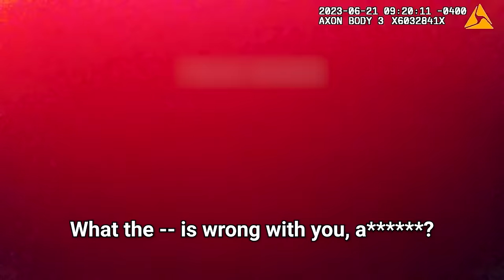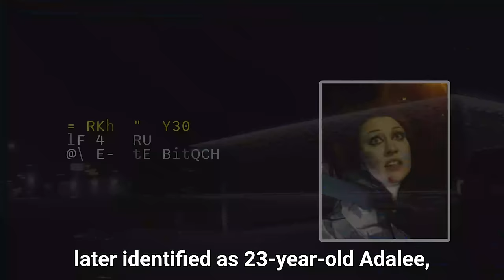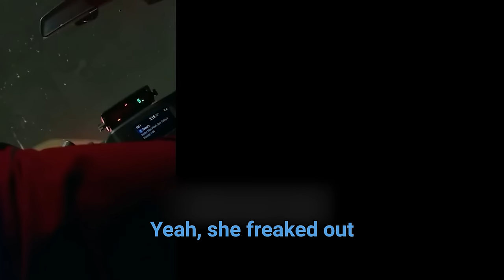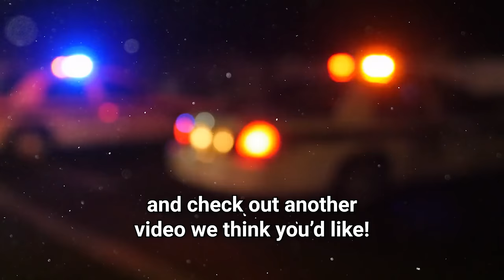When Dumb Shoplifters Realize They've Been Caught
Shoplifters may not like to pay, but what’s the price for being caught in the act? Here are some shocking cases of what happens when shoplifters realize they’ve been caught.

🔍 Episode Overview:
On June 21st, 2023, law enforcement officers were called to a situation involving shoplifting. The store manager indicated that a woman had exited the store without paying for the items she had taken. Due to the woman's unwillingness to cooperate, the officers were compelled to use physical force. Subsequently, she was charged with minor theft, assaulting a law enforcement officer, and resisting arrest.

On June 24th, 2022, law enforcement was dispatched to handle a disturbance. A man, under the influence and acting unpredictably, was not complying with the store employees. To safely escort him out, officers had to place the man in a shopping cart. He was subsequently transported to the hospital for medical attention and charged with shoplifting.

On April 9th, 2023, law enforcement intervened in an ongoing retail theft, where a man was caught on CCTV placing merchandise into his pockets. Upon confirmation of his identity, officers detained him, discovering additional stolen items concealed in his clothing, some of which he claimed to own. During processing, it emerged he had an outstanding warrant. Despite efforts to de-escalate and assist him, including locating his phone, the man persistently behaved aggressively, verbally abusing the officers and refusing to calm down.

In December 2022, officers were called to a CVS Pharmacy in Eau Claire, WI, after a woman refused to leave post-closing, suspected of attempting to steal approximately $800 in cosmetics. This incident was followed by her arrest for another theft months later, after which she was released on a reduced bond. Despite this, she was arrested an additional seven times for various offenses.